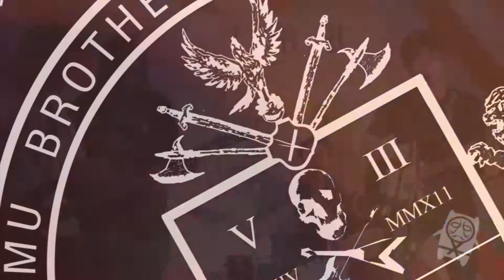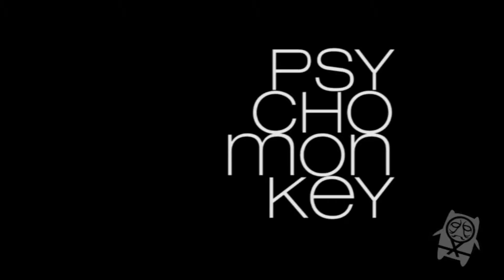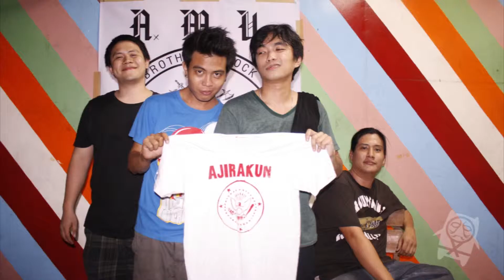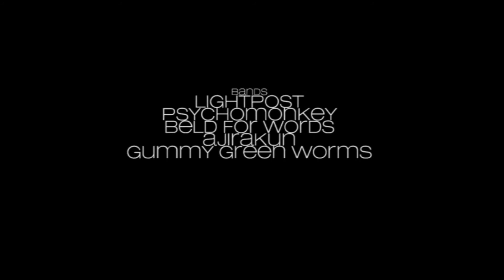Let's Do It Again (AMU's 8th Year Anniversary Gig)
Shot by:Christian Flores
Edited by: Bradley Tenchavez

Downboy Studio